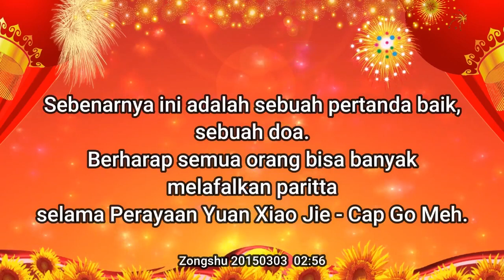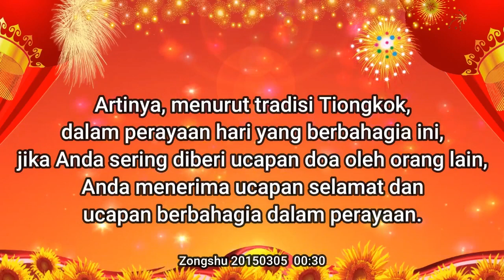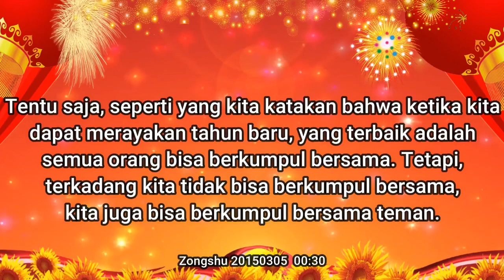Tanya Jawab Master Lu - Perihal Penting Malam Tahun Baru Imlek & Cap Go Meh